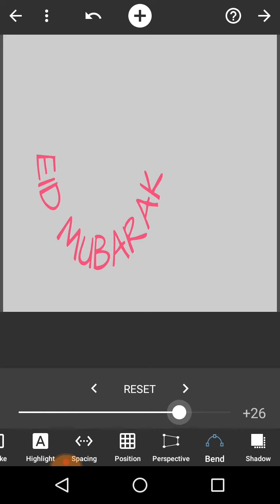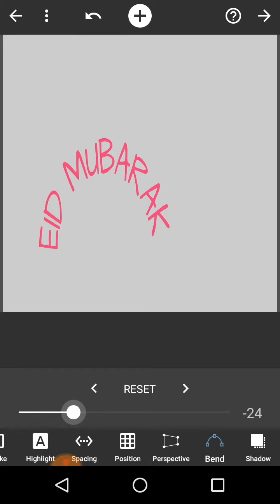Eid Mubarak Eid-ul-Fitr 2